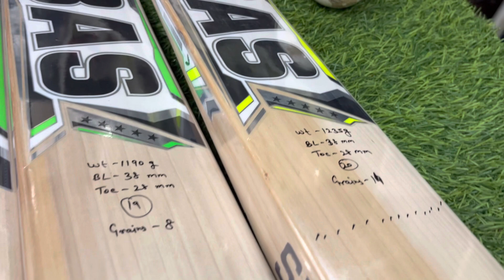Bas cheapest English willow bats review |vansh sports Delhi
Yutube chennal Vansh sports Delhi

Shop address Bhajanpura thnae ke shamne gali number 6 near Bhajanpura thana Delhi 110053